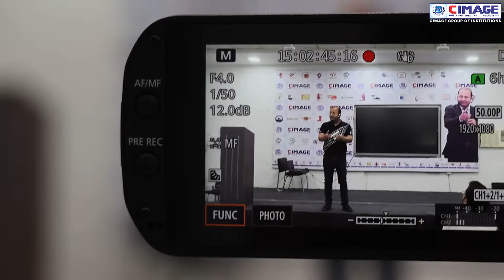Discussion of Neeraj Agrawal Sir With Students on Global Economy | FINANCIAL MARKET Workshop